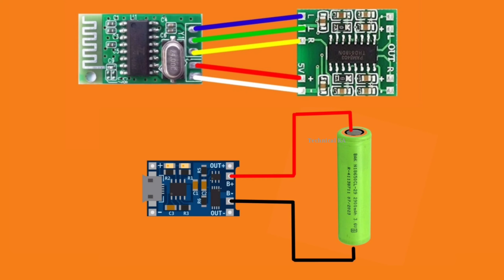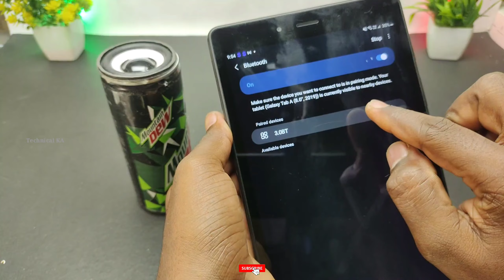How to make Mountain dew speaker - DIY speaker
material used :-
  1)Mountain dew tin
  2) Bluetooth module
  3) Amplifier module
  4) 3w speaker
  5) slide switch
  6) micro usb female socket panel mount with cable
  7) 3v lithium battery